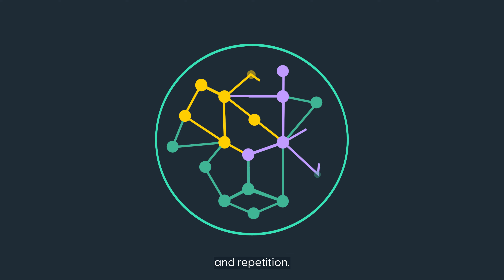What is decentralized learning? - An introduction to Edge Learning Lab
What does decentralized learning mean for AI? Here's how AI Sweden uses decentralized learning in a nutshell.
Learn more about the Edge Learning Lab at AI Sweden and follow us for more learning resources and exciting technology news.

AI Sweden is the Swedish national center for applied artificial intelligence. Our mission is to accelerate the use of AI for the benefit of our society, our competitiveness, and for everyone living in Sweden.